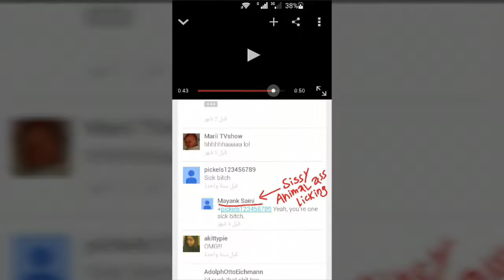Why white girls are trash in this earth just like the dogs Girls amoral and has no dignity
The YouTub  fucked up by nasty zoophile white girls making videos of breastfeeding sissy puppies and they licking animals dick and
America putting this shit in the freedom group Although it is a crime against humanity and supposed to burn these prostitutes